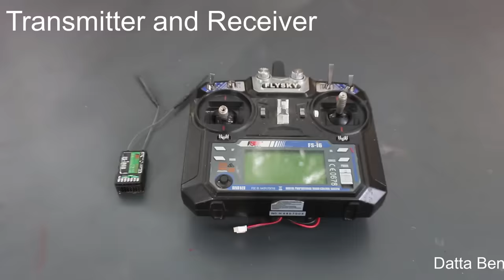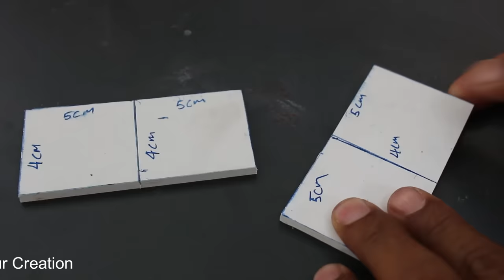How to make a Car - Flying Car - Flying Bugatti Chiron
Learn -  How To Make a Helicopter- Easy Ways

12V DC GEAR MOTOR 30 RPM
12V DC GEAR MOTOR 60 RPM
100 RPM
1000 RPM
12 Volt LED Light =

Sunboard Sheet
2mm Thickness =
5 mm Thickness =

Battry
9V Rechargeable Battery 300 Mah Ni-Mh =
12 Volt Battery Charger =
Electric Soldering Iron =
9v battery connectors 10 pcs =